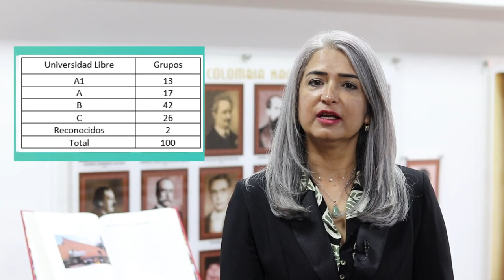Notorio crecimiento de los grupos de investigación de la Universidad Libre.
El Departamento Administrativo de Ciencia, Tecnología e Innovación, Colciencias, publicó los resultados preliminares de la convocatoria 833/2018. La Universidad Libre, hoy cuenta con 100 grupos de investigación reconocidos por Colciencias, de los cuales 13 fueron clasificados en A1.